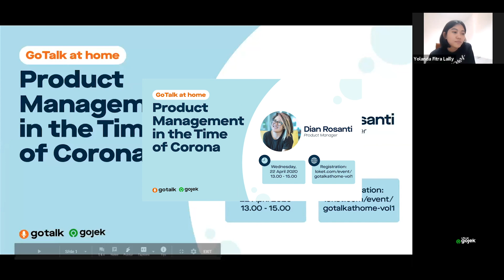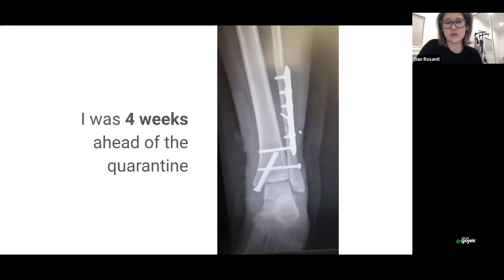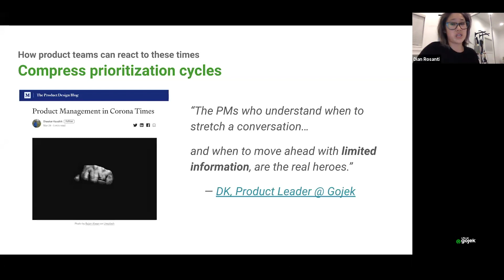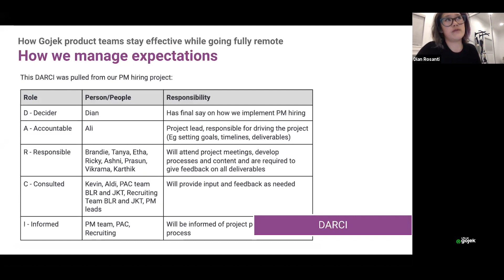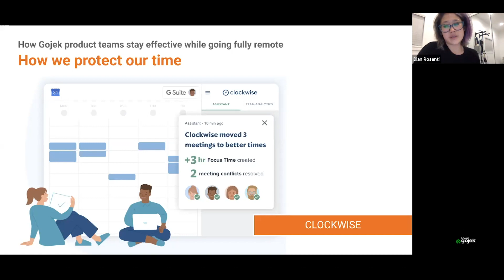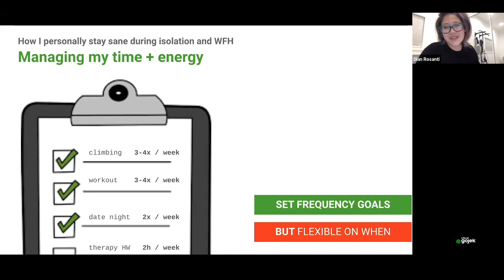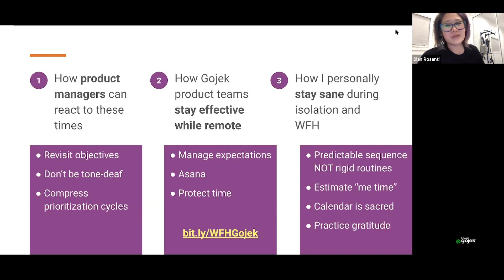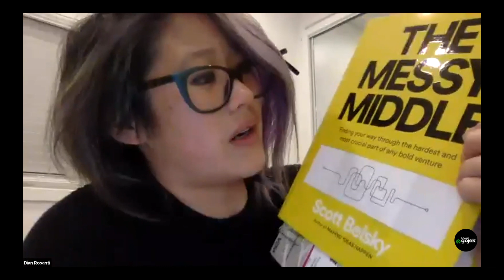GoTalk at home: Product Management in the Time of Corona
WFH could be tricky, for some people it means more time for their family (or cat) and regular sleep schedule, but for many others it also adds more stress: endless meetings, re-calculating budget, keeping the team engaged, losing track of days, even missing that cheap-yet-tasty coffee from the machine at the office. We feel you. So how can we stay busy, active, while staying sane at home?

In this talk, Dian Rosanti share about best practice of “Product Management in the Time of Corona”. Dian currently a SVP Product Manager at Gojek, she has her team distributed across Indonesia, India, Singapore, and Thailand. With more than 8 years experience as a product manager, of which 6 years were spent in remote working, Dian will help you who work from home, especially product managers, to navigate your tasks during this pandemic, stay effective during your remote days, and, most importantly, maintain your well-being.

Start your adventure with Gojek and build awesome things with us!

Follow Life at GOJEK on Social Media!